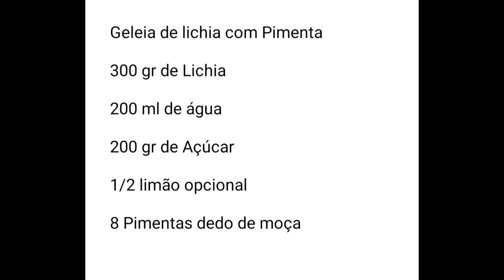Geleia de lichia com Pimenta